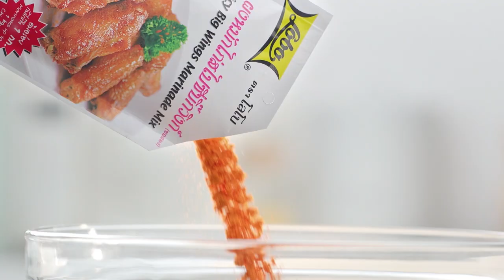เต็มปากเต็มคำ (รูปแบบใหม่) โจทย์วัตถุดิบ ดอกอัญชัญ l EP.108 [2/3]